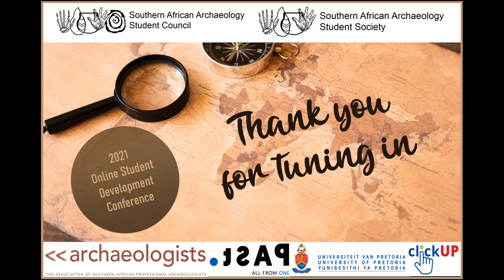SDC 2021 | Maano Muhadi - Role of education in the development of History, Archaeology & Heritage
This welcome address to the SAASC 2021 online Student Development Conference, presented by Mr Maano Muhadi from the Department of Sports, Arts and Culture, focuses on the role of education in the development of History, Archaeology, and Heritage.